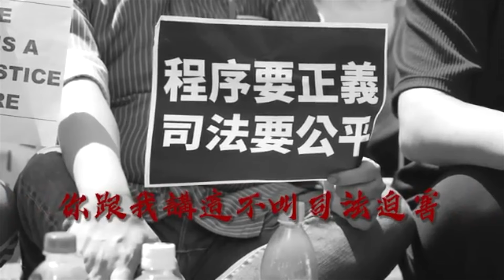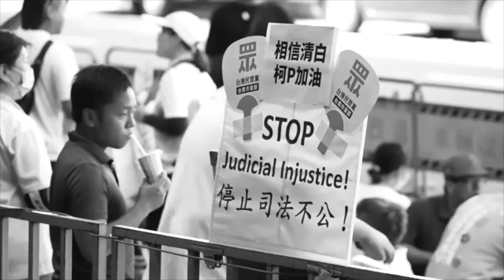集結！9/8 2024 at 1830 不是 1830 萬！lol